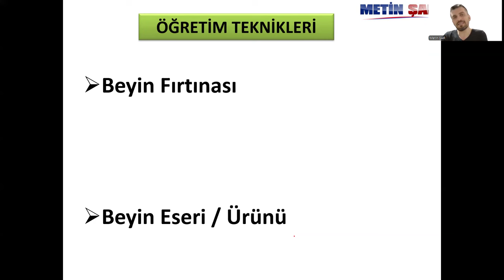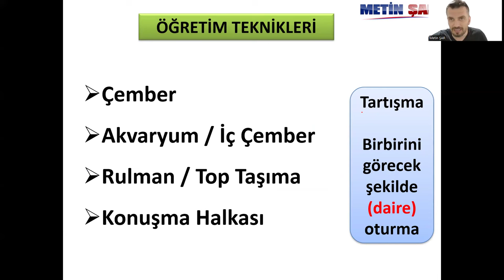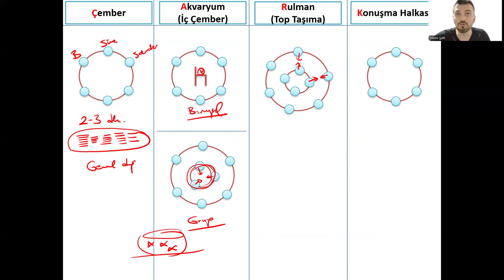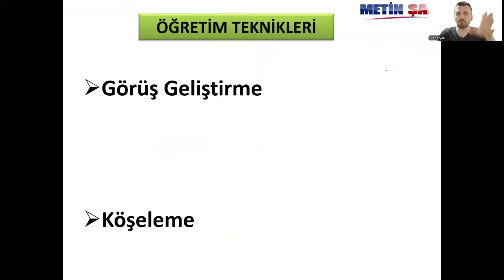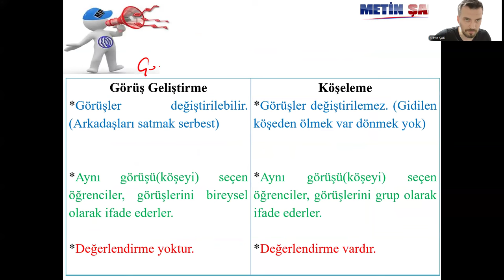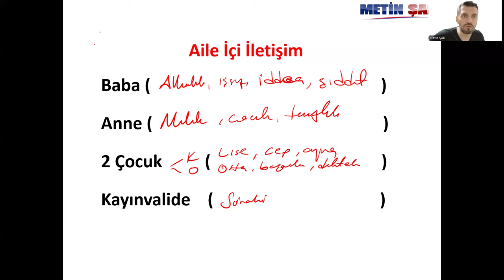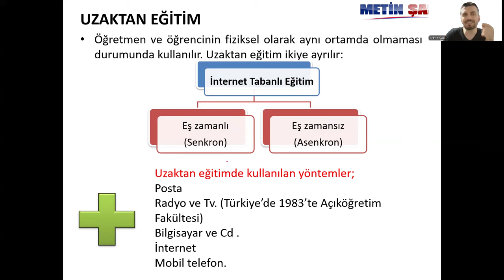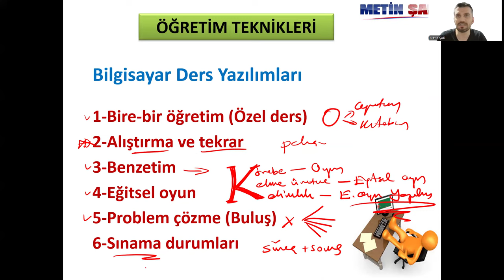ÖYT Farkı Gör-4